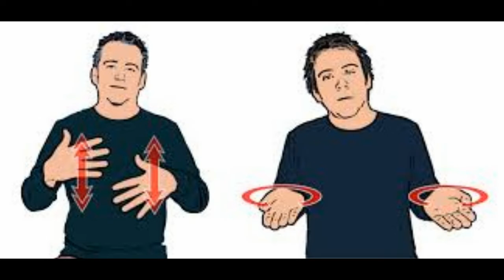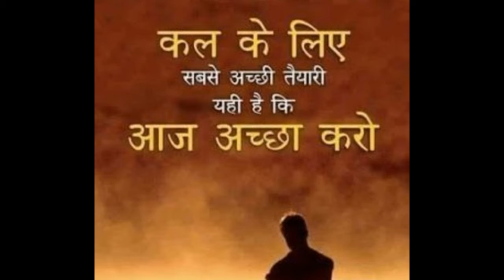लोगो के दर्द भरे बाते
Thumbsup For All Nofap Soldiers

No Fap करने से क्या होता है?
No Fap क्यों करें?
Life Changing benefits of No Fap.
Aisa kya hota hai No Fap karne se?
संतों और संतों द्वारा इसका गहन प्रचार क्यों किया गया है?

KEYWORD
Masturbation
What If You Stopped Masturbating?
Howt o stop masturbation?
NoFap
Porn Addiction
Mastubation and Testosterone
How to increase testosterone
Erectile Dysfunction
Sexual Performance
Premature Ejaculation
is masturbation good for you
is masturbation bad for you
should I quit masturbating
how many people masturbate
do I masturbate too much
what is an average amount of masturbation
is my masturbation habit normal?
the science of masturbation
what happens when I stop masturbating
nofap 90 day stories
nofap benefits day by day reddit
nofap placebo
is nofap a placebo
how to stop masturbating
ब्रह्मचर्य 30 दिन,
ब्रह्मचर्य 90 दिन,
ब्रह्मचर्य 100 दिन,
30 days brahmacharya,
60 days brahmacharya,
90 days brahmacharya
No Fap करने से क्या होता है? No Fap क्यों करें? Life Changing benefits of No Fap. Aisa kya hota hai No Fap karne se? संतों और संतों द्वारा इसका गहन प्रचार क्यों किया गया है?

Why Should I NO FAP? What is so revolutionary about no fap? Why it has been intensely propagated by saints and sages? What are its amazing benefits? How to control the urges? Who should practice it? How does it work in women? Does no fap means no sex? The confusion around night fall. Everything will be cleared by the end of this video.